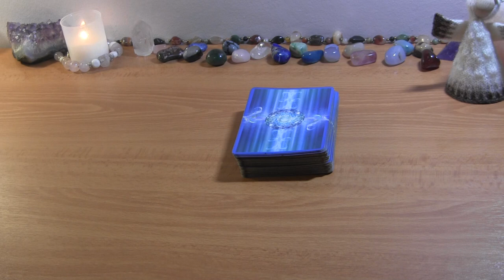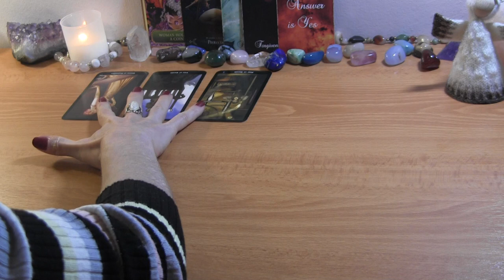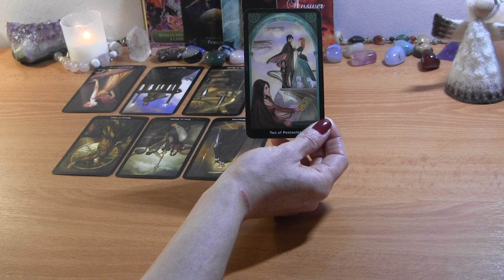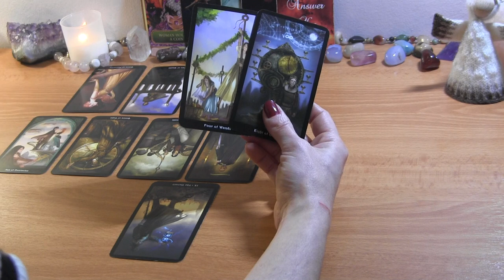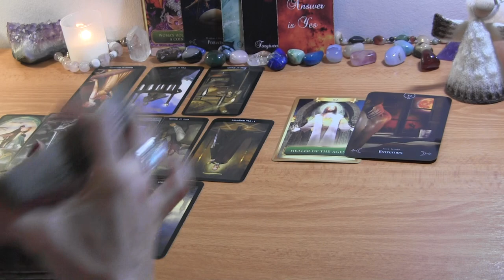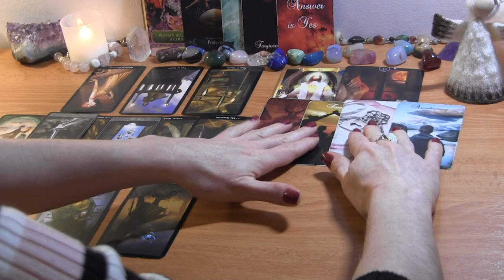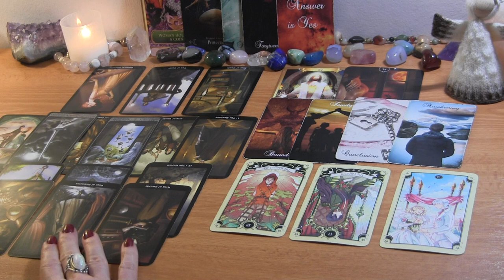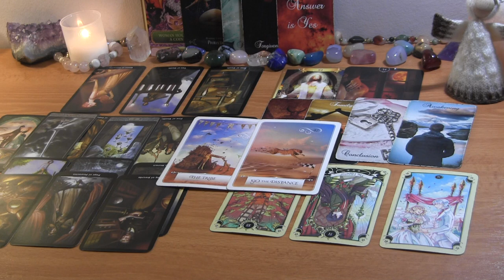✨Masculine Experiencing Consequences of Their Actions 🥺 DF Shifting✨ Twin Flame Reading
PERSONAL TAROT READING OPTIONS:
1.  BASIC READING ~30min $65
2.  EXTENDED READING ~45min $80
3. MINI-READING ~20min $50

  1. Reading option
  2. Your and your partner's first names, FULL DOBs  and current countries (if known)
  3. Description of situation (including if there is a 3rd party element to look into) + any questions
  4. Recent photos optional